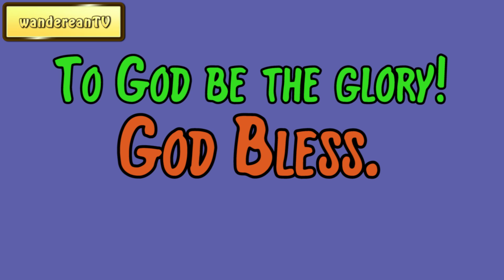Genesis Chapter 35 verse 14 || John Gill’s Exposition of the Entire Bible